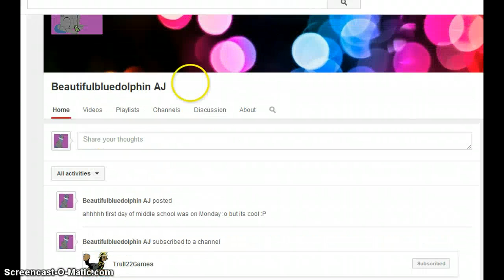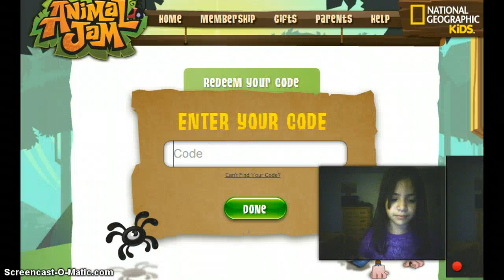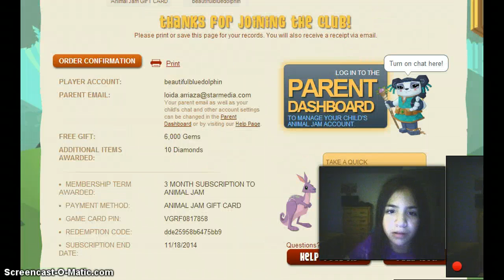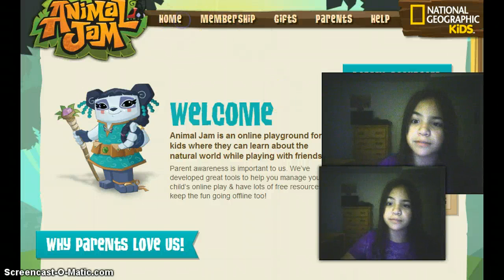Renewing My Membership AGAIN! + Updates AJ!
haha lol disney channel :P 3 dislikes :/